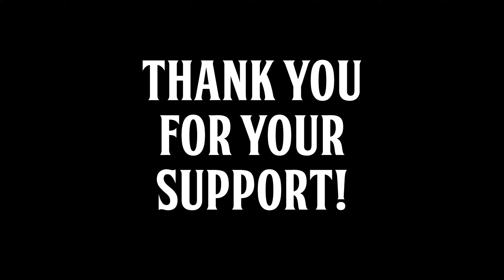TRUE CRIME | MALAPETAKA ANAK PERANTAUAN | REYNA MARROQUIN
Assalamualaikum dan hello semua. Welcome to Naz Winchester.

Semoga korang akan terhibur dengan kisah yang aku sampaikan. Minta maaf jika ada kekurangan.

As always, Never Stop Creating!

Naz Winchester